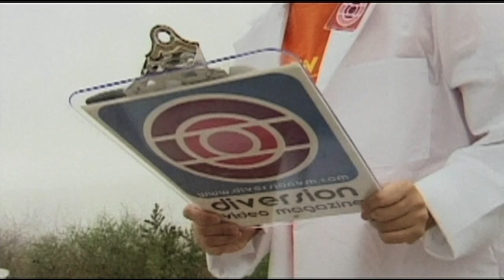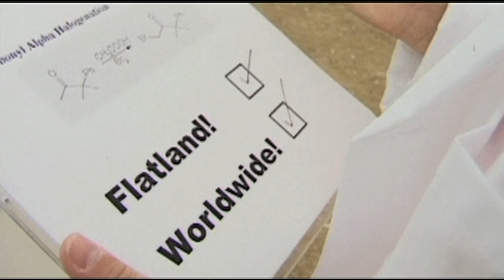BMX Flatland - Kotaro Tanaka - Diversion Video Mag Issue 4.0 (Part 4)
This week's segment features the riding of Kotaro Tanaka. Kotaro came out from Japan to session at studio city parkinglot on his way to compete in the CFB qualifications for the X-games at Woodward West.  Check his back wheel styles.  Also, kick the segment off with a diversion skit that shows how we make dvds!  Check it out!